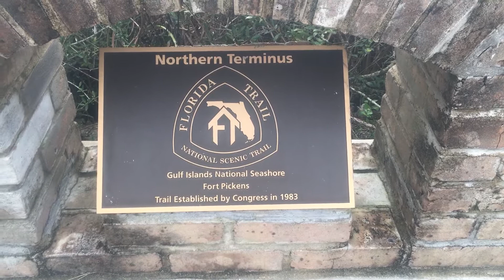Barlow visits Fort Pickens Florida